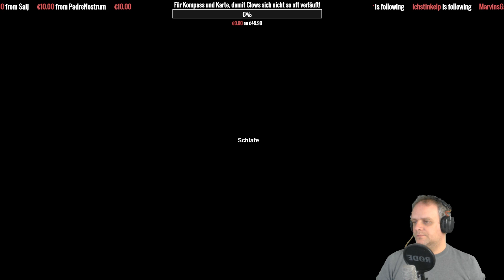The Solus Project - #5 - Live Stream vom 17.01.2017 - Pausenclows Gameplay German PC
The Solus Project | Long Dark | The Solus Project Map | The Solus Project Gameplay | Lets Play | LP | Let's Play | German | Deutsch

The Solus Project - Survival Adventure
Teotl Studios, Grip Digital